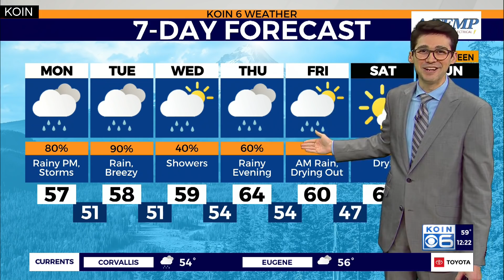Weather forecast: Bomb cyclone event coming to a conclusion around Portland